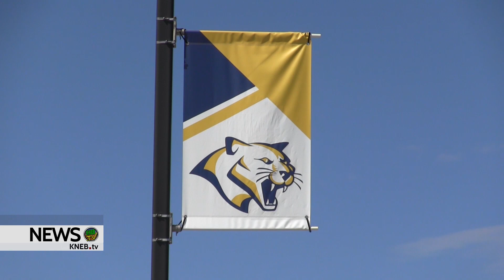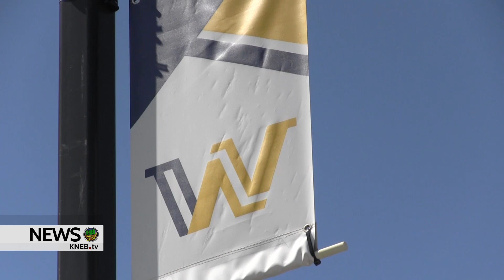Sen. Brian Hardin Weighs in on Bill that Would End Property Taxation by Community Colleges